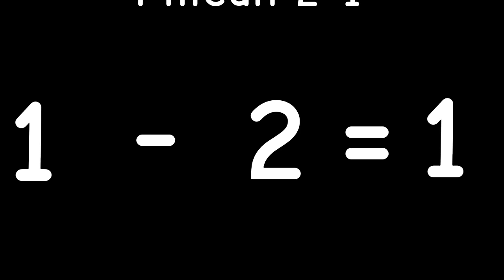math and number episode 1: plus and minus